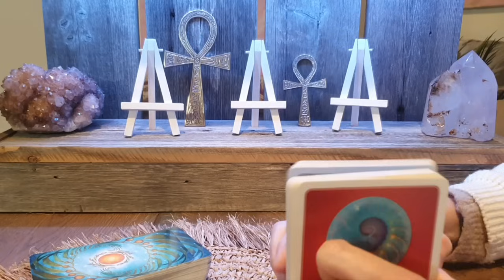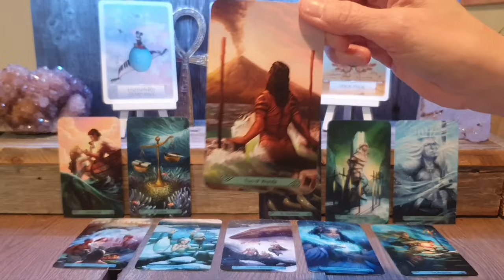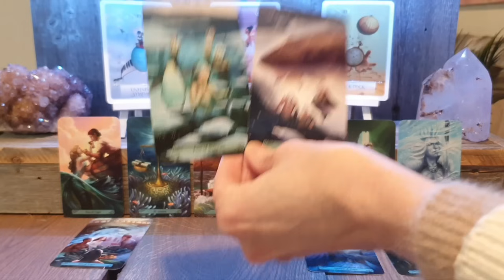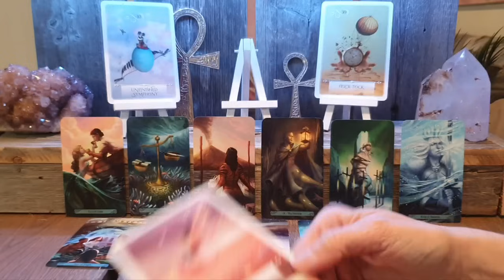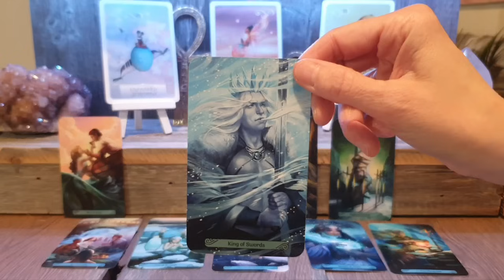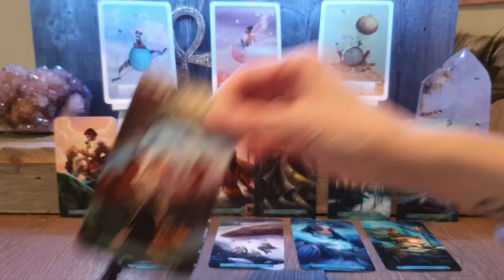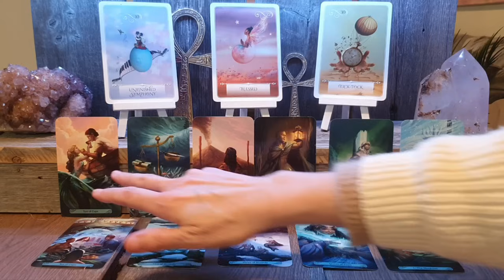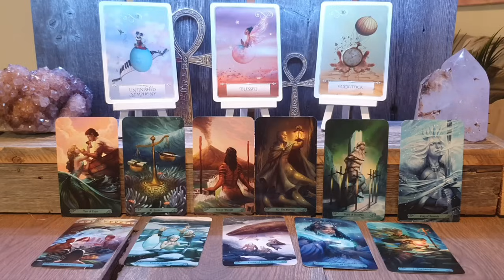SE OLIKIN JOTAIN MUUTA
LAAJENNETTU TULKINTA:
*Olet tehnyt oikean päätöksen kulkea eteenpäin. Vaikka asia pelottaakin sinua, niin uudet ovet aukeavat kyllä. Luota viisauteesi*
(Kesto n. 28 min. Teemana parisuhde)
Täällä:

☆Videon Valo tulee Pohjolasta- alku-ja lopputeemat by Enno Elmeri ☆